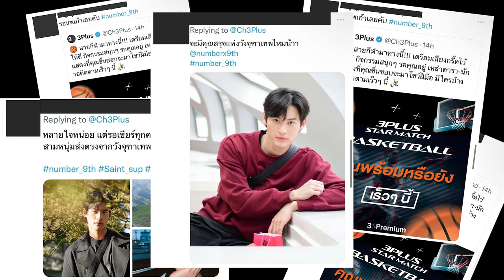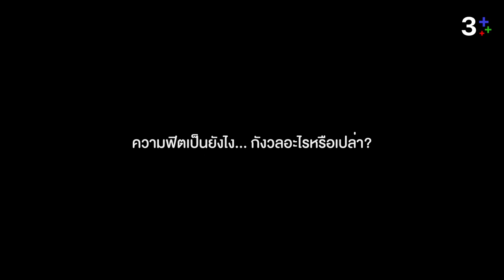“เก้า นพเก้า” กับความฟิตที่ไม่ต้องซ้อมเพราะพร้อมอยู่แล้ว | 3Plus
เก้านพเก้า เปิดใจก่อนลงแข่ง 3PlusStarMatchBasketball 🏀 พร้อมเผยเครื่องรางสายมูที่ทำเอา งุ้งงิ้งๆของนพเก้า ต้องมีอึ้ง❗️

🔥27 พฤศจิกายน 2565 ชมการแข่งขัน Exclusive Live ที่ 3Plus ทั้งเว็บไซต์และแอปพลิเคชัน